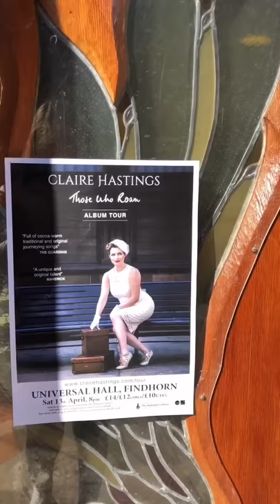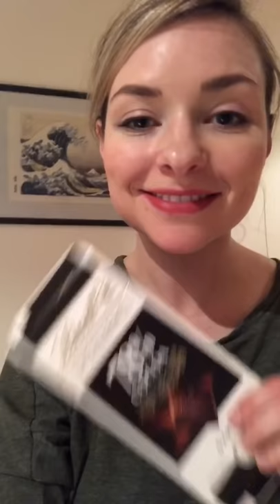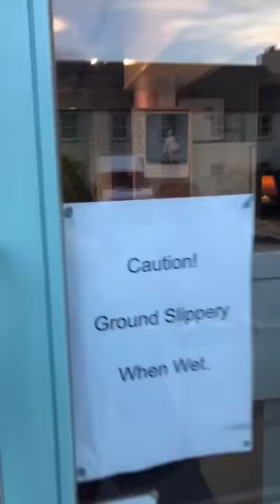My first vlog! Touring the Scottish Highlands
My first attempt at a video diary.

Hope you enjoy a little behind the scenes of part of my album tour in Scotland! We visited Universal Hall in Findhorn and Lyth Arts Centre.

Please let me know what you thought and if you have any tips and tricks for video editing. I think I’ll go landscape next time!